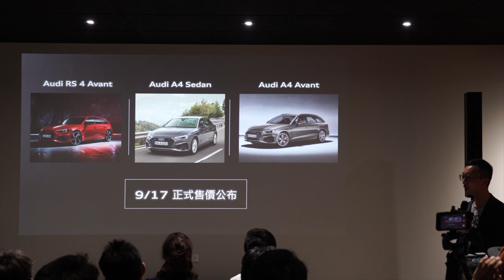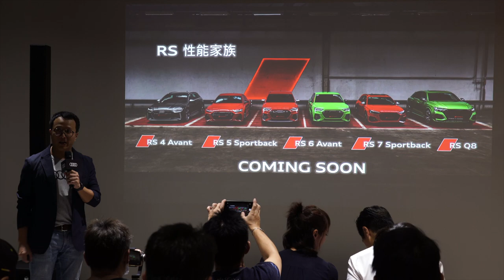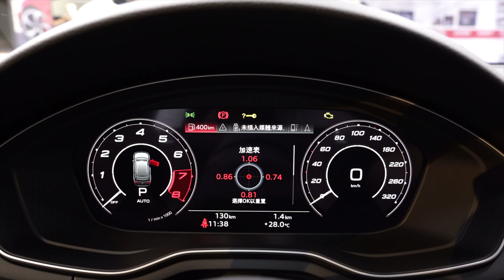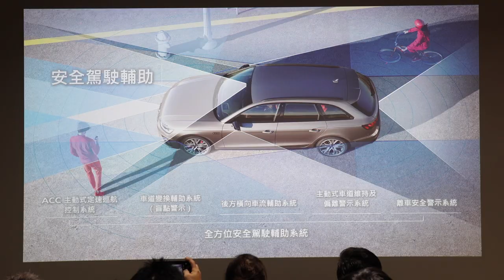Audi A4 sedan /Avant 還有RS4 Avant 大軍即將來襲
RRRRRRRRRRRR好帥啊！